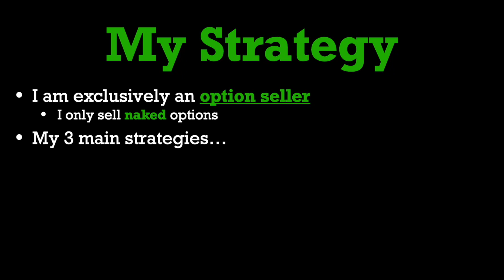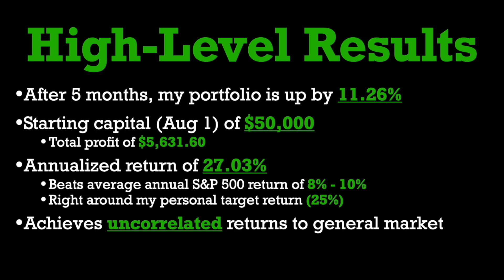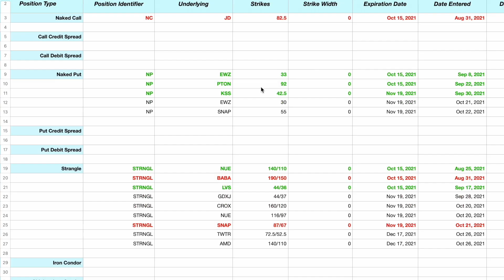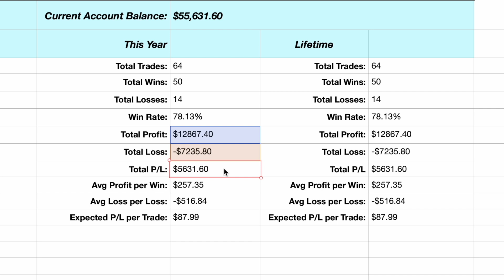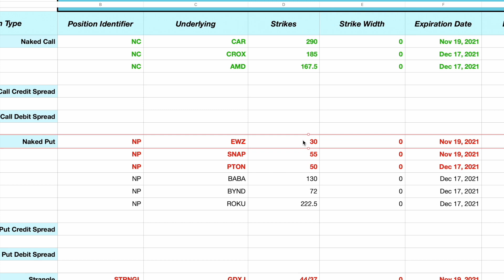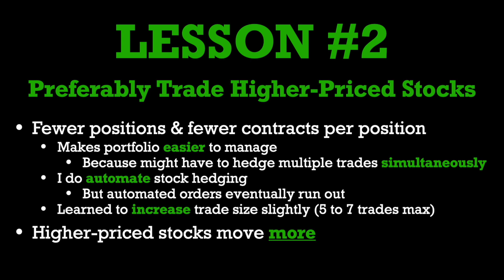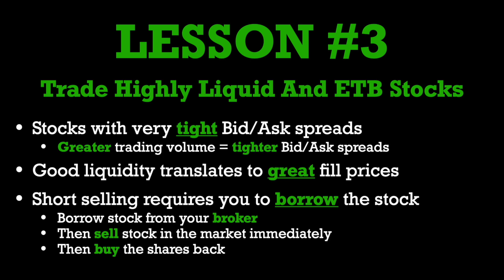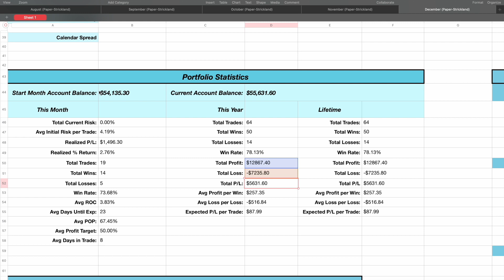Reviewing My OPTIONS TRADING PERFORMANCE 💰 (5 Months Of Testing)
Over the past 5 months I have been testing a new options trading strategy that I developed over the course of 2021. This strategy involves selling naked options on stocks with high implied volatility...and then buying or shorting the underlying stock to cover the contracts that go in the money. With this approach, I have the potential to make money in any market environment with stocks moving in any direction! Now that my testing period has come to a conclusion, I will be reviewing the results in this video! You'll get a super in-depth look at exactly how much money I made in each month, what things went well, what things went poorly, and you will also see all the important statistics and metrics I was tracking along the way.

JOIN ME ON SKILLSHARE TOO!!!

Chapters:
0:00 Introduction
1:05 Overview Of My Strategy
4:20 Revealing High-Level Results
5:59 Month-To-Month Profits
11:48 Review Of Key Stats & Metrics
14:49 Learning Lesson #1 (No Low-IV Stocks)
20:05 Learning Lesson #2 (Trade Higher-Priced Stocks)
23:13 Learning Lesson #3 (Trade Highly Liquid & ETB Stocks)
28:26 Learning Lesson #4 (Trade Earnings Sparingly)